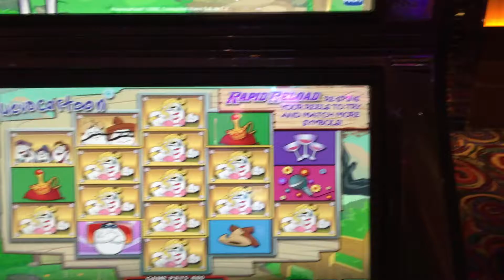Huevocartoon slot bonus